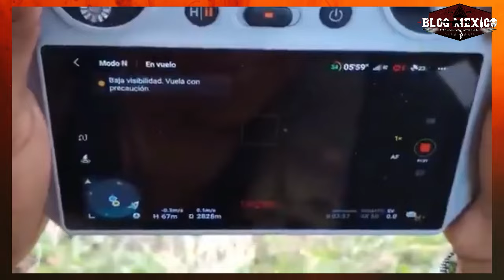Dron del ÇJNG ataca a campamento de la Mayiza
Bienvenidos a @blogmexico un espacio dedicado a informar sobre las noticias más significativas de México, con un enfoque especial en el narcotráfico y sus múltiples dimensiones. A través de análisis exhaustivos y reportajes actualizados, buscamos ofrecer una visión clara de cómo este fenómeno afecta a nuestra sociedad, economía y cultura.

Nuestro compromiso es brindar contenido que promueva el conocimiento y la reflexión, sin glorificar ni fomentar prácticas que contravengan los valores fundamentales de nuestra comunidad. Exploramos no solo los hechos, sino también las historias humanas detrás de ellos, desde las comunidades afectadas hasta los esfuerzos por la justicia y la paz.

Únete a nuestra comunidad y mantente al tanto de los acontecimientos que impactan a nuestro país, porque una ciudadanía bien informada es clave para construir un futuro mejor.